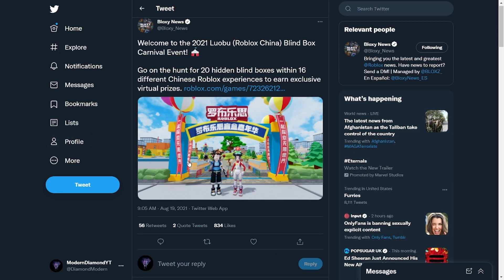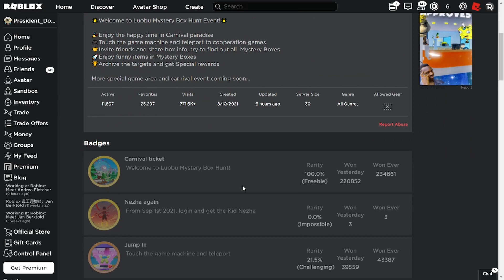A NEW ROBLOX EVENT! MYSTERY BOX EVENT!